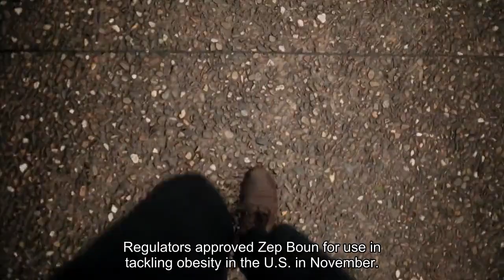Zepbound Maker Eli Lilly Forecasts Strong Profits Amid Rollout Of Weight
Eli Lilly shares jumped in premarket Tuesday after the company reported better-than-expected fourth quarter results and revised its 2024 forecast ahead of expectations, amid soaring demand for its diabetes drug Mounjaro and newly-approved weight loss drug Zepbound.“2023 was a year of tremendous achievement for Lilly, which delivered life-changing medicines to more patients than ever before resulting in strong revenue growth," said Lilly’s chair and chief executive David Ricks in a statement. Regulators approved Zepbound for use in tackling obesity in the U. S. in November. The injectable is widely expected to become one of the best selling drugs of all time. It joined Novo Nordisk’s blockbuster Wegovy, which contains semaglutide, as the only drugs of their kind approved for weight loss in a market analysts believe will become one of the most lucrative in the history of the pharmaceutical industry and that Novo has consistently struggled to match demand for. Both drugs are already lucrative sources of income for the firms as diabetes treatments, where they are marketed as Ozempic (Novo Nordisk) and Mounjaro (Eli Lilly). Semaglutide and tirzepatide mimic the action of the GLP-1 hormone and as well as tackling obesity, one of the world’s most pressing health crises, emerging evidence suggests they could help with a variety of other conditions including stroke, heart attack, high blood pressure, cancer and mental health issues like depression.